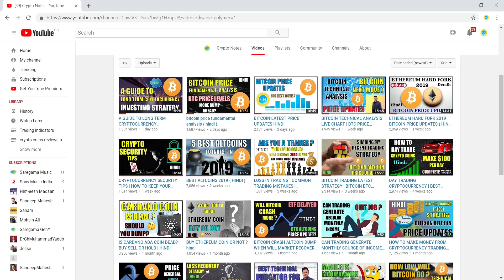BEST CRYPTOCURRENCY TRADING ADVICE HINDI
This video will discuss the following points
worst cryptocurrency mistake
crypto FOMO
best trading advice
how to safe from losses in trading
cryptocurrency trading tips and tricks
bitcoin trading mistakes
bitcoin trading tips
crypto trading profit strategy